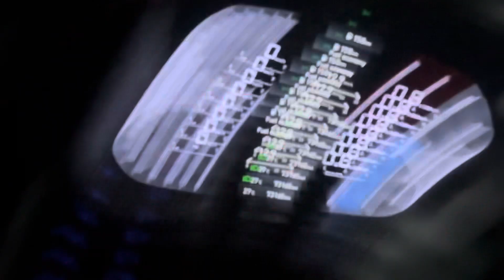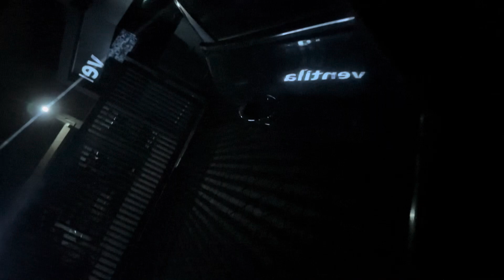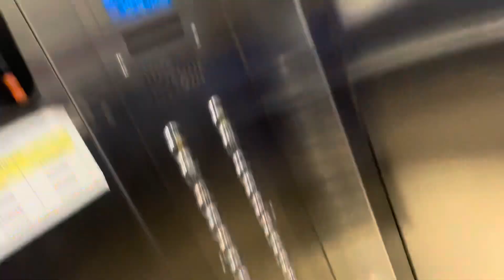Rahul being passenger princess